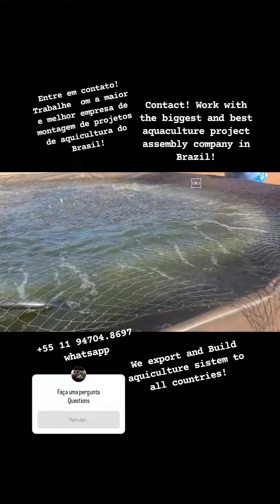Entre em contato e inicie seu projeto, consultoria em aquicultura agora mesmo!